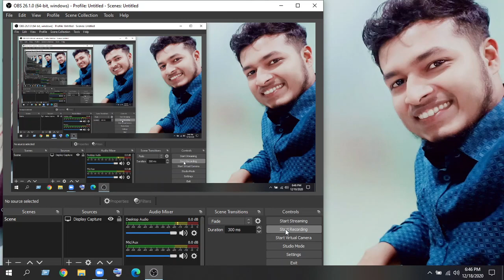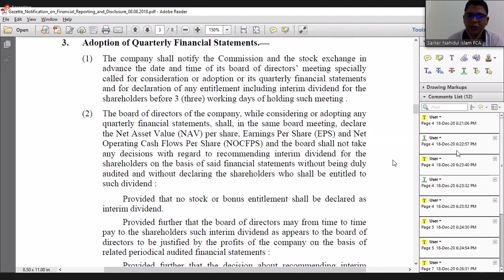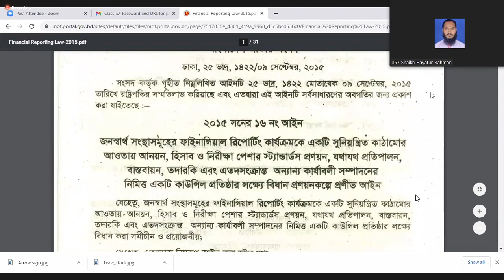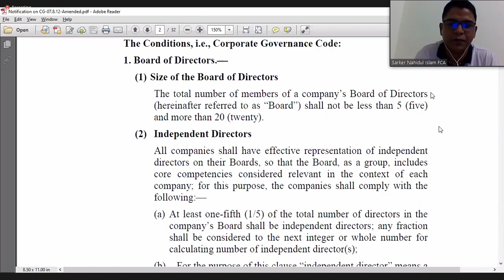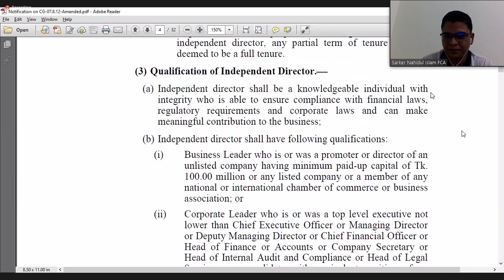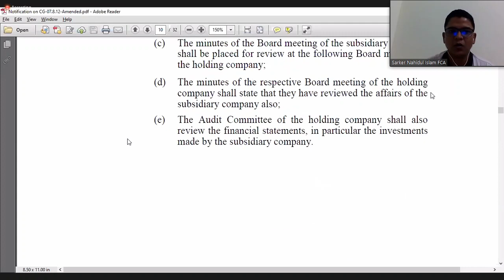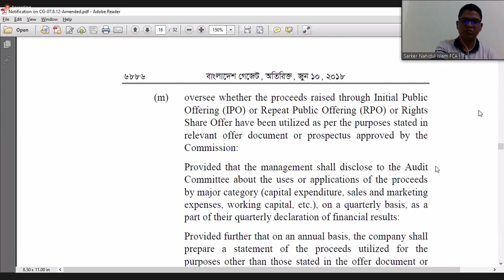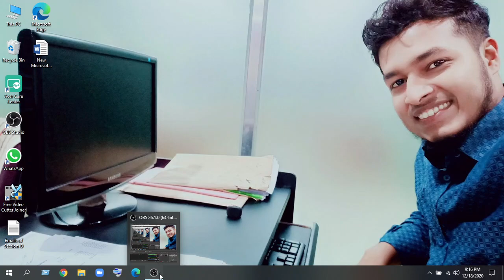Business & Finance (BF) Class-10